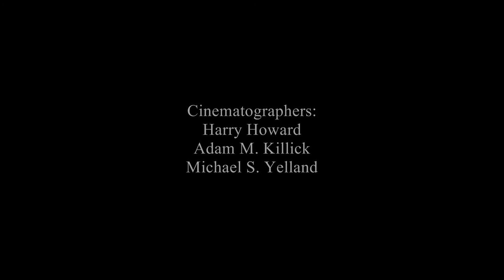'A Case Of Violence and Loyalty' - A Short Film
An angry and tough Ryan releases his wrath against a weak and cowardly Adam.

Written and Directed by:
Harry Howard

Produced and Edited by:
Michael S. Yelland

Filmed by:
Adam M. Killick

All music goes to their respective authors, see end credits for further details.